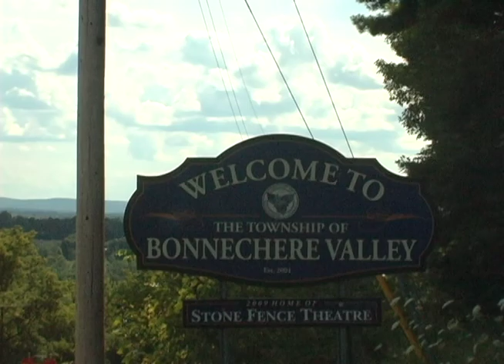NYN - Our Watershed Our Future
A conversation with Jerome Coulas, a visual artist, about alternative futures for the Bonnechere River watershed that he was commissioned to paint as a means to engage the public.

This video is part of the Nature in Your Neighbourhood (NYN) series and was produced through a collaboration of the Bonnechere River Watershed Project, the Ottawa River Institute and TVCogeco as part of a multi-faceted environmental outreach and education initiative for the Bonnechere River watershed funded by the Ontario Trillium Foundation.